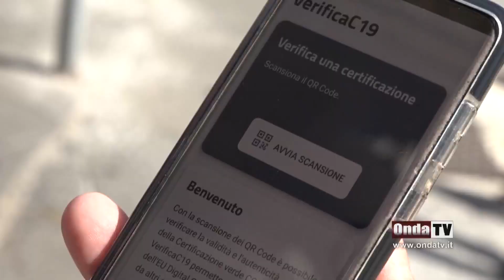Risalgono i contagi in Sicilia, le nuove misure del governo